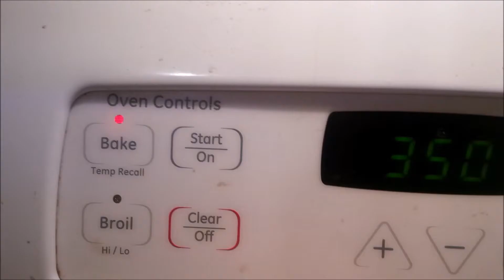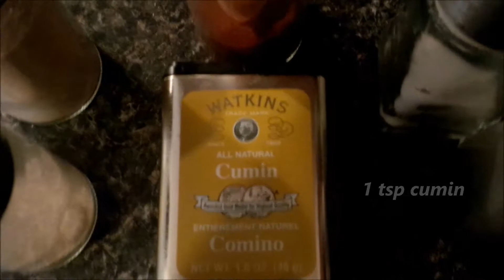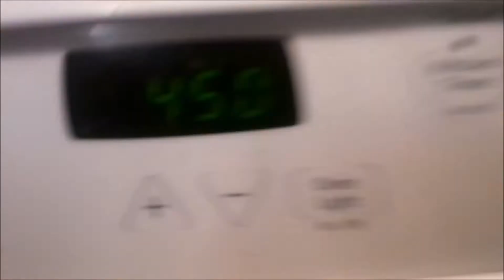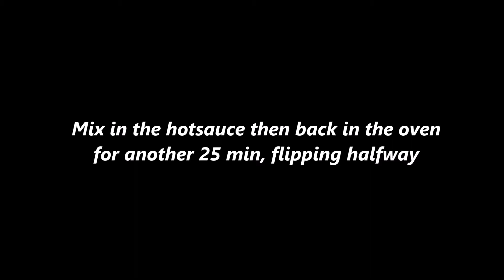Buffalo Cauliflower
Tip for this recipe: spread them EVENLY on the pan, don't let them clump together otherwise they will come out soggy :/ This would also be good coated in BBQ sauce instead!